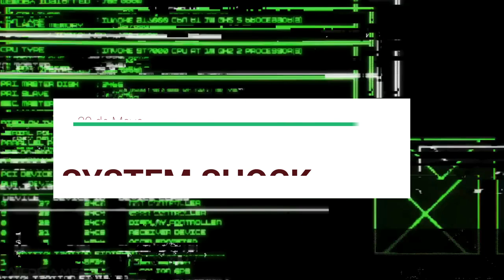LOS MEJORES 5 LANZAMIENTOS DEL MES DE MAYO - VIDEOJUEGOS NUEVOS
Hola Amigos bienvenidos hoy vengo a contarles de 5 videojuegos que salen este mes de Mayo y que están muy interesantes.
Seguime en mi redes para apoyarme, también podes dar like y sub.